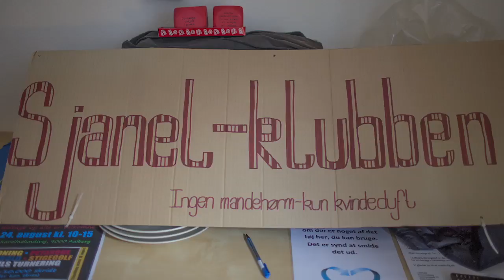Sjanel-Klubben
En klub for kvinder som bor i opgangsfællesskaberne i Aalborg Kommune.